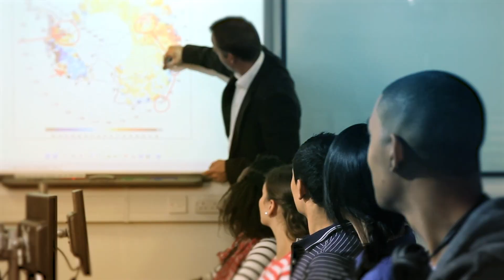The Science of Where - Unlock Data’s Full Potential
We believe digital transformation is leading business, government, and society into a new technological frontier. As the global market leader in geographic information systems (GIS), Esri provides the world’s most powerful mapping and spatial analytics software to help organizations everywhere solve problems in real time. We help companies and organizations see data in new ways, improve operational and business results, and unlock their data’s full potential. Using our ArcGIS platform for location intelligence, our customers and users in manufacturing, retail, utilities, telecommunications, government, defense, and dozens of other industries visualize, interpret, analyze, understand and exploit all types of data. We call this The Science of Where™, and this video serves as its introduction.

Today, Esri software is deployed in more than 350,000 organizations including the world’s largest cities, most national governments, 75% of the Fortune 500, and more than 7,000 colleges and universities. “Our users around the world practice The Science of Where by mapping the ocean floor; by making organizations smarter; by implementing retail location strategies; and by building strong, resilient economies,” said Jack Dangermond, president and co-founder of Esri.